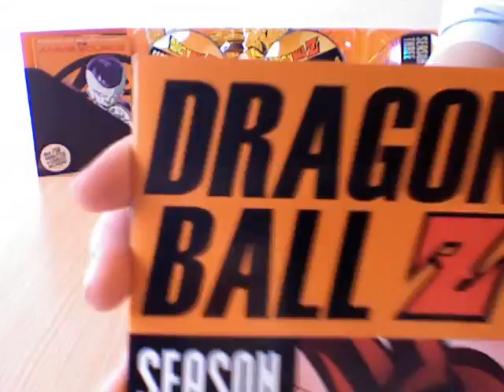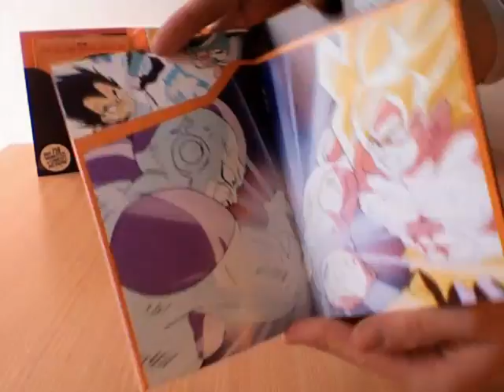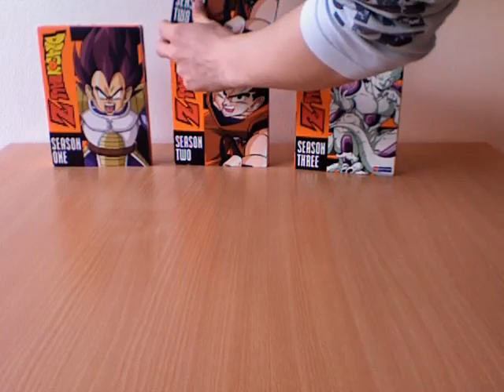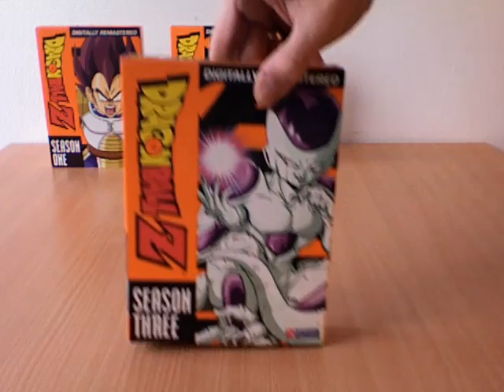DBZ Season 3 Remastered DVD Box - Part 1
I got my DBZ Season 3 a few days ago and as with the other to seasons I have made a video of it :)